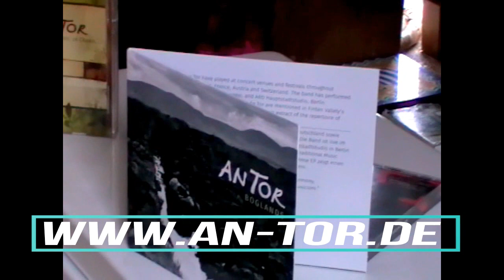An Tor for Gypsy Wagon TV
An Tor, the name of a town-land near Crolly in Donegal has given this traditional music group from around Frankfurt in Germany its name. It's the place where nearly 20 years ago these musicians formed a band which is described as "one of the most impressive Irish bands to be found in Germany who play at a level you would expect from Irish musicians".  Many of their tunes and much of their style is connected to Donegal which really is An Tor's second home. For us they play two tunes from their latest EP: "The March of the Meenatoitean Bull" and "The Bag of Spuds". This is Irish music at it's best! - Enjoy!